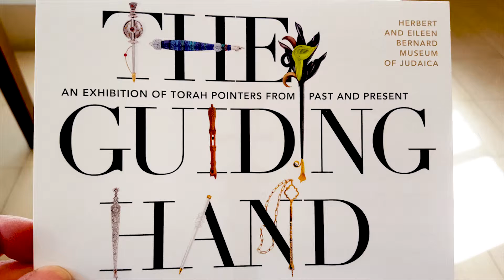The Guiding Hand - Exhibit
The Herbert and Eileen Bernard Museum has three gallery spaces, two rooms are dedicated to curated and thematic exhibitions, in line with the Museum’s mission, our “third room” is dedicated to Emanu-El’s remarkable collection of Jewish artifacts reflecting a diverse array of communities and cultures.
With pieces dating back to the 14th century, Bernard’s permanent collection features ritual and household objects both precious and humble, along with memorabilia from diverse Jewish cultures and eras.